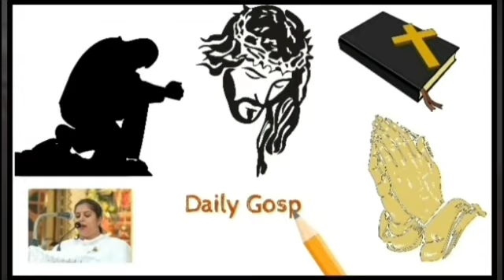Daily Gospel by Reina Rebello